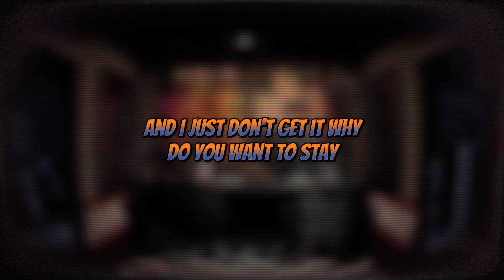Box Animatronic SFM - Five Nights At Freddy’s 1 Song (2023 Remix)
That’s It.